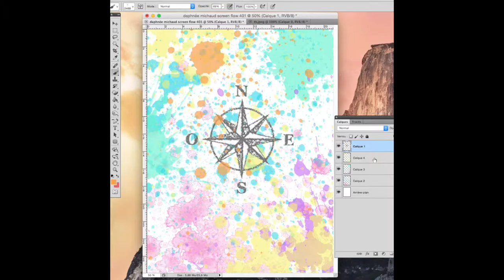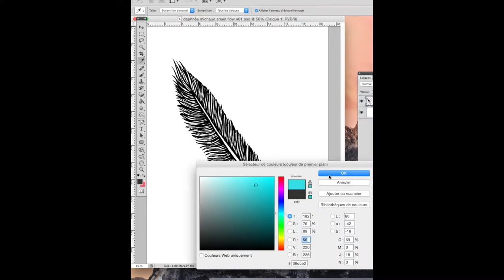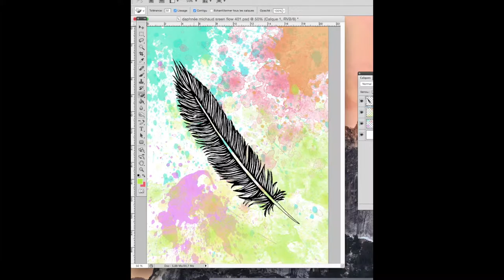Daphnée Michaud photoshop